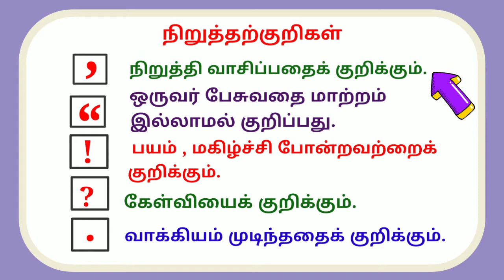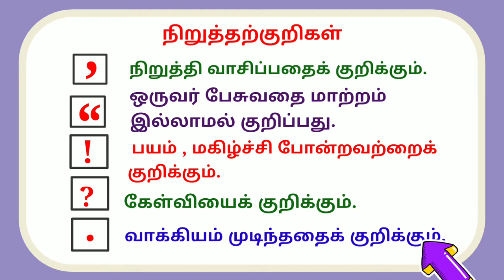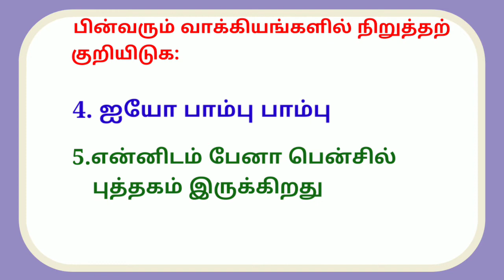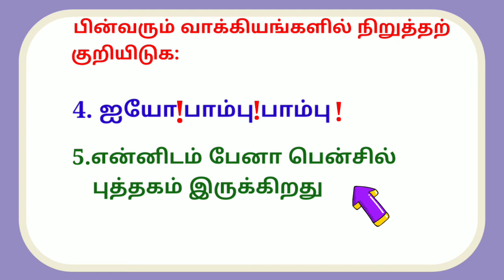நிறுத்தற்குறிகள் வகுப்பு ஒன்று தமிழ்